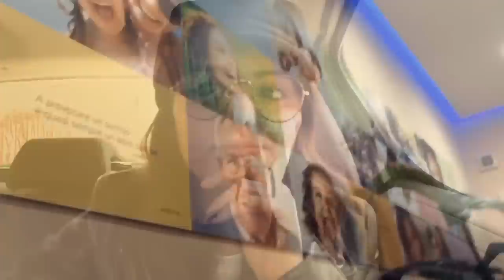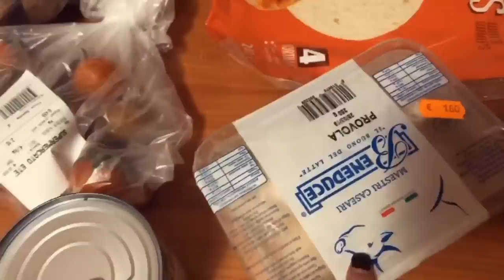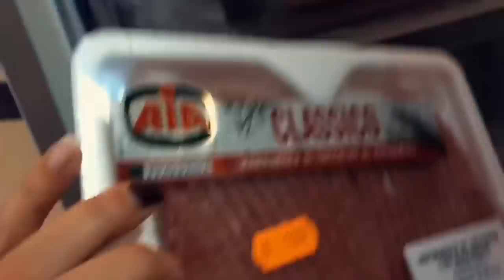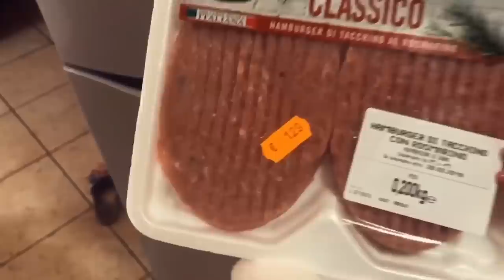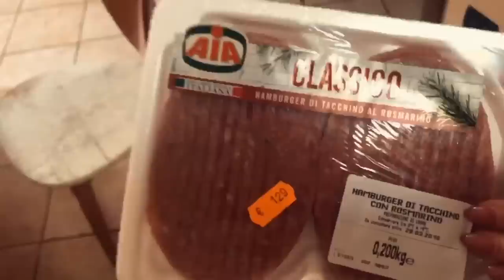Una settimana piena di novità.// WEEKLYVLOG ♡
Leggere qui.!👇🏻
INSTAGRAM DEDICATO AL CANALE: yttoniaparisi